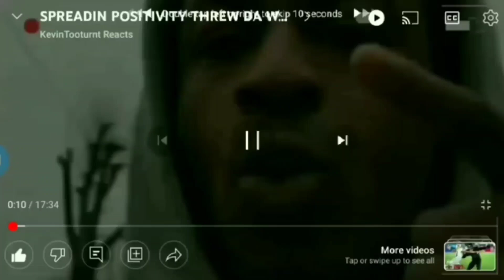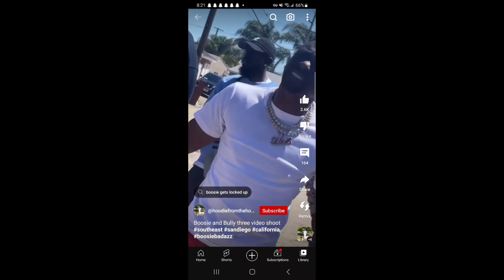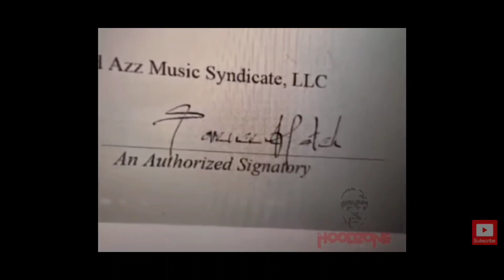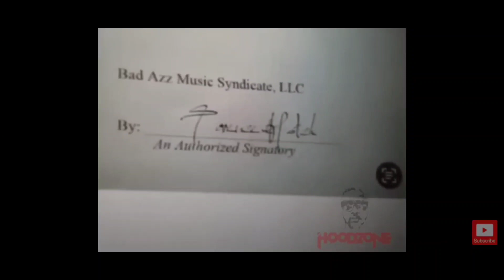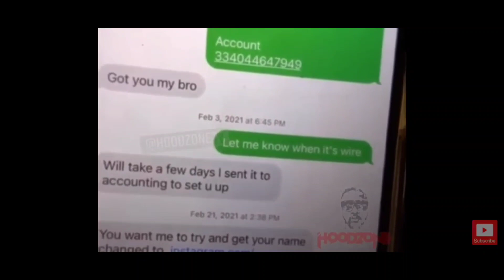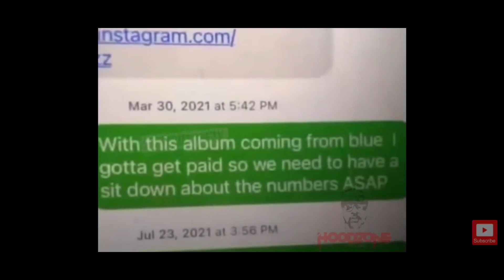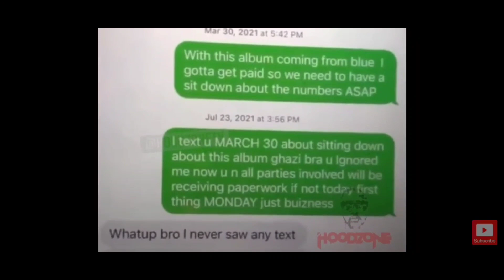BOOSIE BACK FREE HES DAYS OUT B.E.T AWARDS, MAURY, FALLIN OUT 😂 PROBATION HE IS TURNIN UP ON OPPS 💯